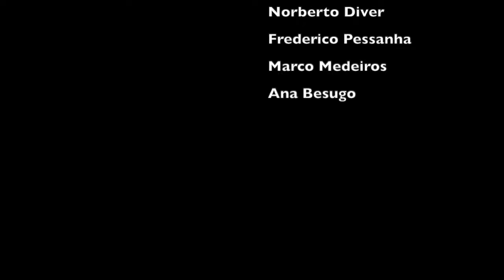Blue Shark Dive - Azores - Norberto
Azores - Portugal - Norberto Dive - Blue Sharks